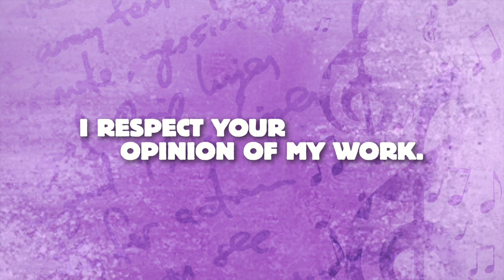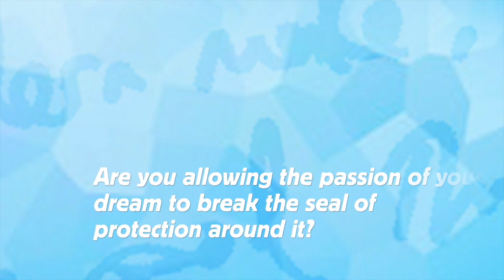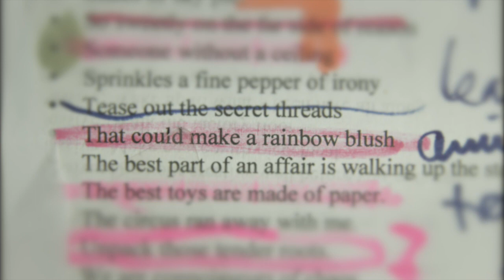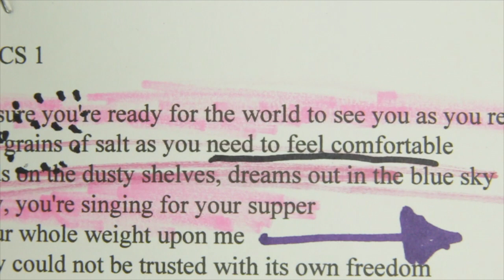Eyes Full Of Dreams -- Chapter 02: Listen (2015) -- Scott Ginsberg Concert Documentary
"Eyes Full Of Dreams" is a musical & motivational masterclass about making use of everything you are . The movie was written, produced and scored by Scott Ginsberg, aka, "The Nametag Guy." Emmett Williams from Mission Man Media directed the film.